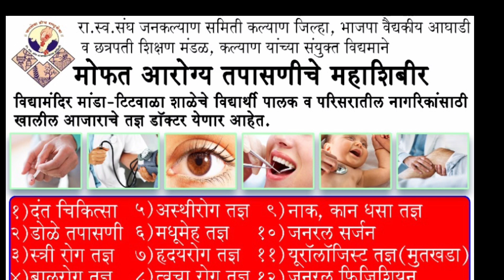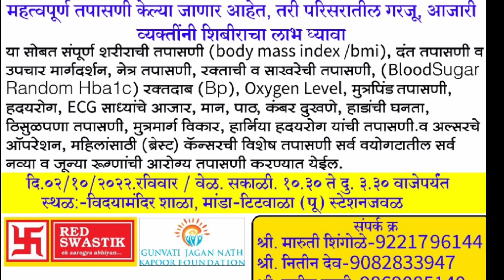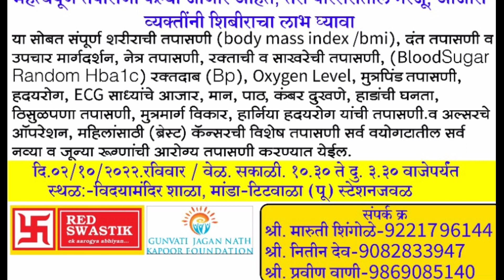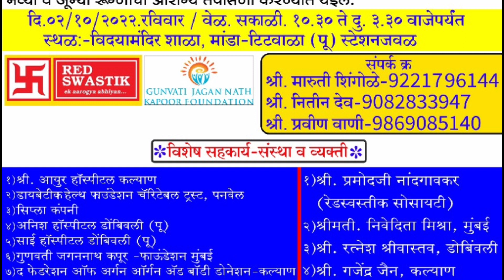टिटवाळा येथे 2 ऑक्टोबर 2022 ला आरोग्य तपासणी चे महाशिबिर | Mega Medical Camp at Titwala on 2 October